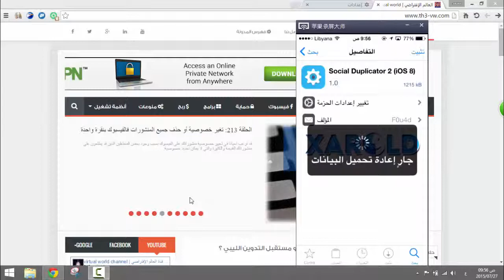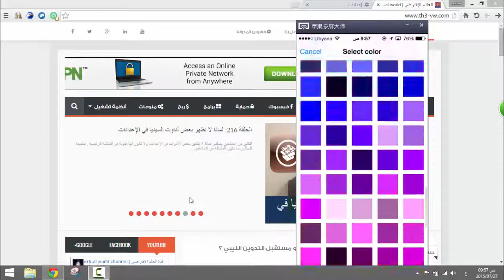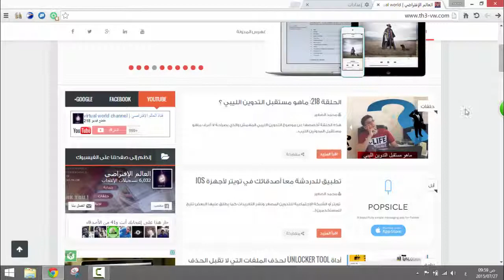الحلقة 219 تكرار البرامج لأجهزة الأيفون ios8 3 ios8 4